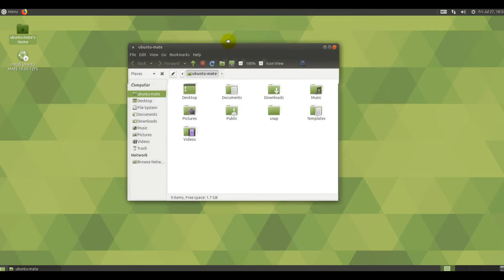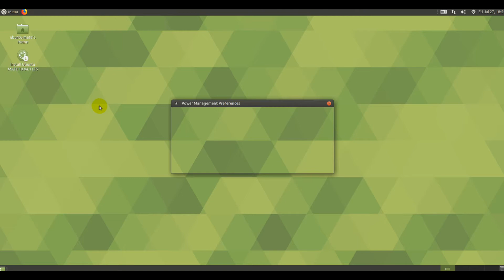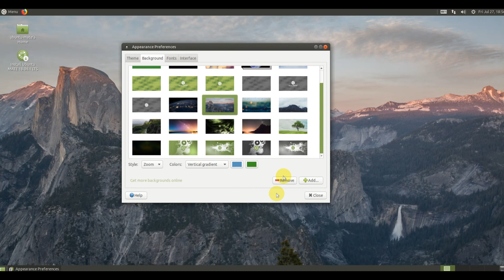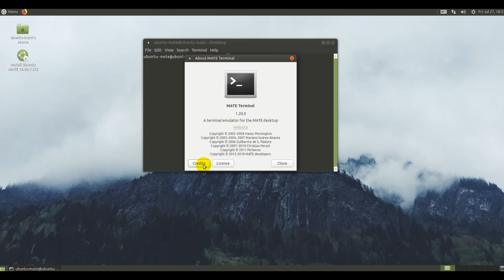Ubuntu Mate 18.04.1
Ubuntu MATE is a desktop Linux distribution which aims to bring the simplicity and elegance of the Ubuntu operating system through a classic, traditional desktop environment - the MATE desktop. MATE is the continuation of the GNOME 2 desktop environment which was used as Ubuntu's default desktop until 10.10 (when it was replaced by Unity). The project began its life as an Ubuntu "remix", but starting with version 15.04, it was formally accepted as an official member of the Ubuntu family of Linux distributions.